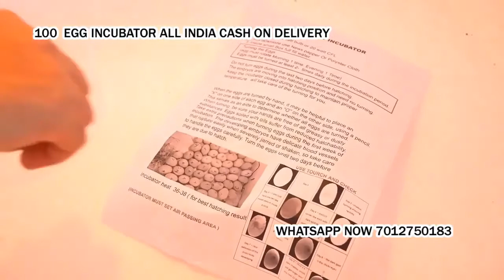100 Egg Incubator hatching machine Sojat Rajasthan